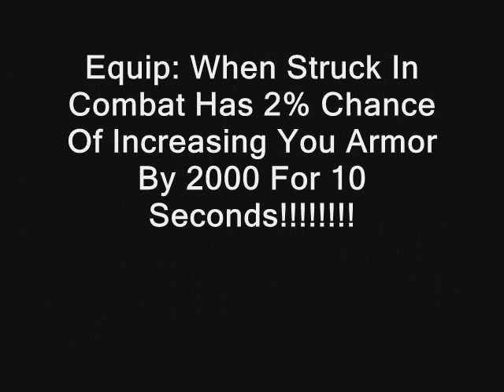Bulwark of Azzinoth In Stockades pulls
my paladin just got from a BT raid The Bulwark of azzinoth and decided to use it in a video =]